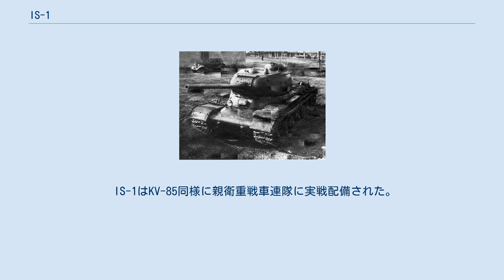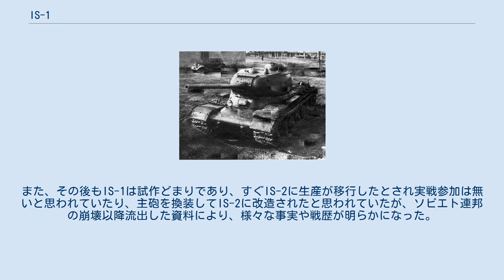IS-1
IS-1（露：ИС-1 イーエース・アヂーン、ウクライナ語：ЙС-1 ヨートエース・オドィーン、ポーランド語：JS-1 ヨトエス・イェデン、独：JS-1 ヨットエス・アイン、英：JS-1 ジェイエス・ワン）は、1943年末から短期間生産されたソ連の重戦車である。
「ИС/IS/JS」とは、当時のソ連の指導者ヨシフ・スターリン（Иосиф Сталин/Iossif Stalin/Joseph Stalin）のイニシャルであり、失脚した「KV」（ロシア語でКВ（カーヴェー）国防人民委員クリメント・ヴォロシーロフに代わる、政治的な意味とソ連最強の戦車であることを強調し命名された。
 なお、ISとJSの違いについては、ISはロシア語（キリル文字）のИСをラテン文字に変換したものであるのに対し、JSはヨシフ・スターリンのイニシャルの英語やドイツ語での表記である。
 1943年の初め、鹵獲に成功したドイツのティーガーI戦車の戦闘力に衝撃を受けたソ連国防委員会は、これに対抗できる重戦車の開発を決定した。
 重装甲化により機動性がますます悪化したKV-1重戦車の反省から、新型重戦車は装甲厚と火力を増強させながらも45t以内に収めるよう要求が出された。
ソ連戦車に使われているシンプルな操行装置では、それ以上の重量では操作が重すぎ、故障も発生しやすいからである。
 ニコライ・シャシムリン技師の設計チームは、KV-1とT-34両方の後継を目指し失敗した試作戦車KV-13と、KVの軽量型であるKV-1Sを発展させる形で、新型試作車オブイェークト233（武装：76.2mm砲）と234（武装：122mm榴弾砲）を作り上げた。
機銃手兼無線手は廃止され、操縦手は車体前部中央に座る形となった（機銃は車体右前側に固定され、操縦手が発砲する）。
直視型のバイザーブロックが付く前面装甲は、KV-13同様の大型鋳造部品となった。
しかし、試験では操行装置やエンジン、また、転輪配置の間隔の問題で、特に軟弱な地面では激しい横揺れが発生し問題となった。
転輪を片側6個に増やし改善した新型試作戦車オブイェークト237では砲塔が大型化され、52-K 85mm高射砲から発展した85mm戦車砲D-5Tが搭載され、後のスターリン戦車の形状が完成した。
また、トランスミッションは更に改良され、信頼性と量産性が向上した。
しかし、IS-85として正式採用はされたものの量産開始に手間取ったため、繋ぎとしてこの戦車の砲塔をKV-1Sの改造型に搭載したKV-85が先行して量産された。
 問題点を解決したIS-85改めIS-1は1943年10月から翌年1月にかけ107両が生産されたが、中戦車であるT-34-85の量産開始と、85mm砲ではティーガーの8.8cm砲の射程外からその装甲を撃ち抜くのは不可能であるという攻撃力不足が判明したことから、生産開始わずか15日で火力の更なる増強が決定された。
対戦車用としてより強力な100mm戦車砲S-34を搭載するIS-100もテストされたが、全くの新型であり補給の問題から従来の野砲弾を流用できる122mm砲A-19が採用され、これは量産型で戦車用に改良されたD-25Tとなった。
これはIS-122、改め機密保持（名前から砲の口径がわかってしまう）のためIS-2として量産に入った（IS-2は122ｍｍ砲を搭載し、85ｍｍ砲搭載のIS-1より大幅に攻撃力を向上させたものの、車内は狭くなり居住性が悪化し、搭載できる弾薬が28発に激減したことは不評であったため、新型の85mm戦車砲ZiS-S-53に換装された試作車オブイェークト244も作られたが、採用はされなかった。）。
 ドイツ人はJS（ヨットエス）-122と呼んでおり、ティーガー戦車のエースであるオットー・カリウスが戦後のインタビューでこう呼んでいることから、戦中通しての呼び名ではないかと思われる。
 IS-1はKV-85同様に親衛重戦車連隊に実戦配備された。
この部隊では、乗員が戦車1両につき将校2名（戦車長と操縦手）、下士官2名（装填手と砲手）と階級が高かったが、多くは実戦部隊からではなく戦車学校から直接送りこまれてきた。
そのためか、1944年2月、第13親衛戦車連隊のIS-1 17両はウクライナのリスヤンカ村において味方部隊の攻撃支援中、V号戦車パンターおよびIV号戦車と突撃砲の3両の待ち伏せを受け、距離600-700mからの集中砲火で壊滅した（にもかかわらず、翌日、村は赤軍により解放された）。
また...